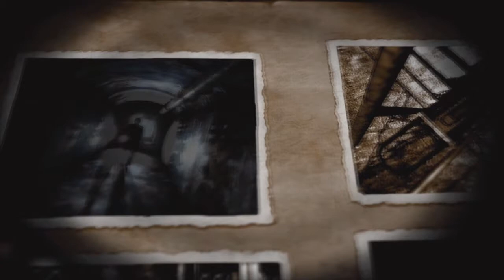Velvet Assassin 2 killing nazis in my undies!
I am still trying to kill a few nazies quizes in my undies